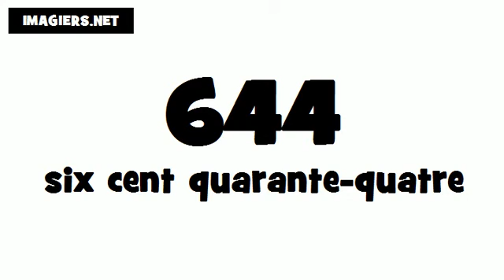How to say 644 in French